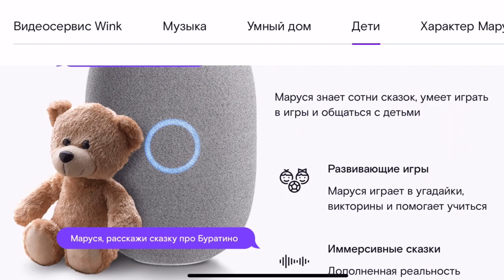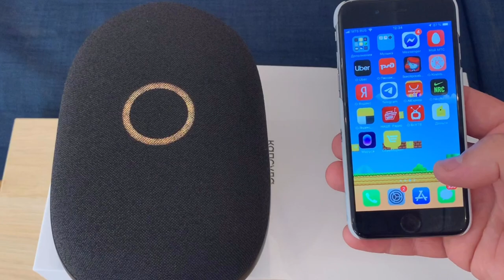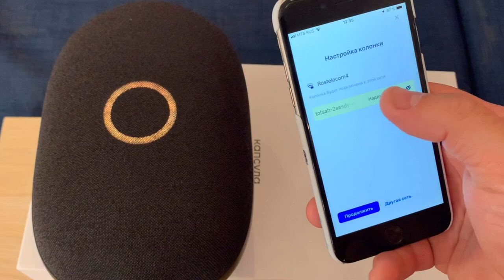Капсула Маруся, умная колонка от MAIL.RU Распаковка, обзор и тест.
Идеальный подарок ребенку - Капсула Маруся. Умная колонка от mail.ru . Распаковка, подключение , демонстрация возможностей.

Капсула — дружелюбная и умная колонка Внутри Капсулы живёт голосовой помощник Маруся. У нее приятный голос и хорошее чувство юмора. А еще ее любят дети